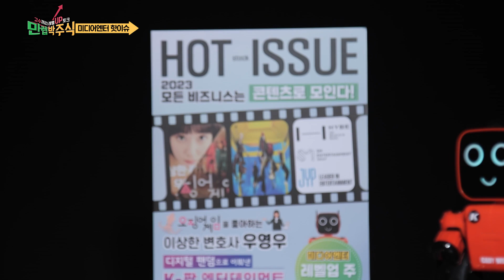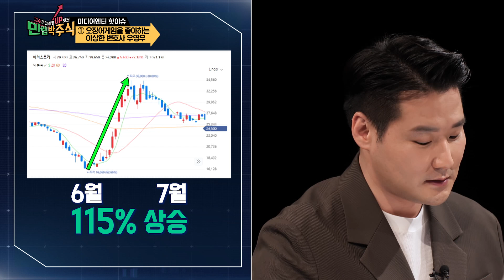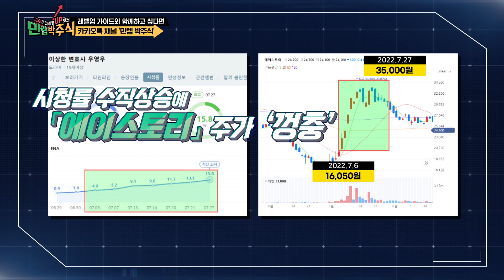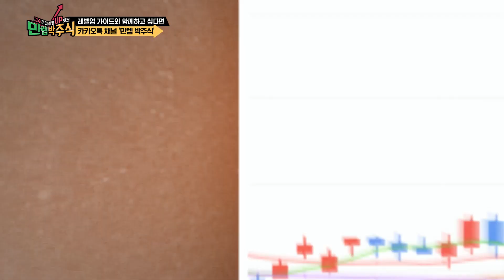우영우 바통터치!🏃‍♂️ '재벌집 막내아들'로 신고가 경신한 래몽래인, 제 2의 에이스토리 되나? /만렙박주식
SBS Biz ▶만렙 박주식◀
매주 목요일 밤 9시 30분 본방사수!